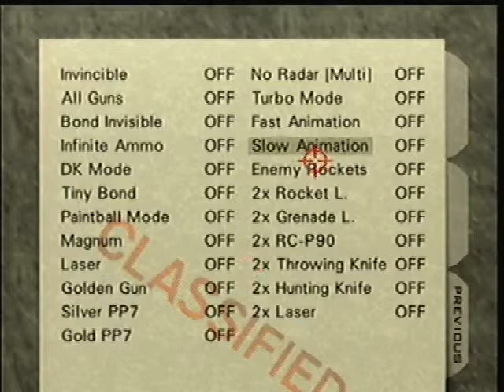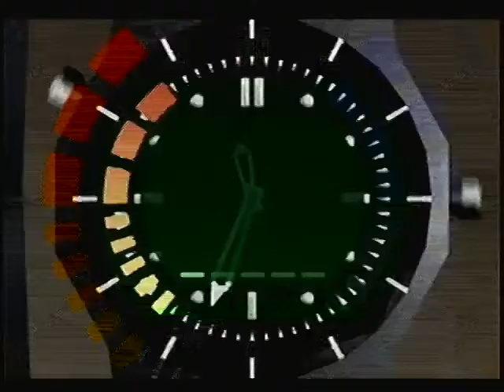Let's Play: Goldeneye with Enemy Rockets Part 1: Dam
To start off this new series, I decided to pick Goldeneye and attempt to complete the game on 00 Agent with Enemy Rockets. Dam is a very  hard first level due to the final part of the level in the tunnels, you will see what I mean...